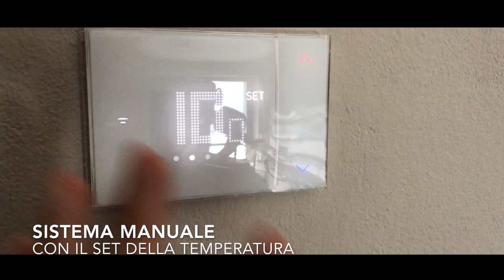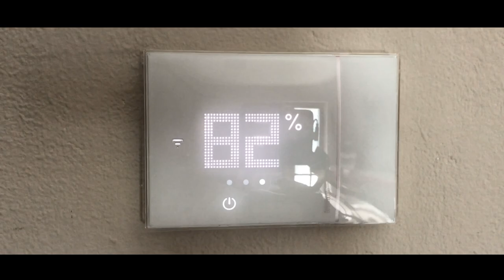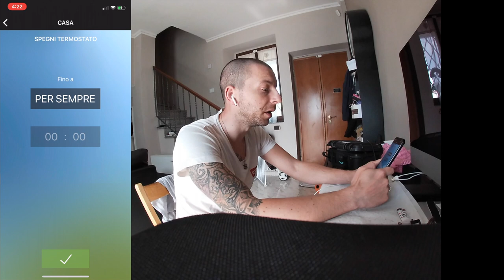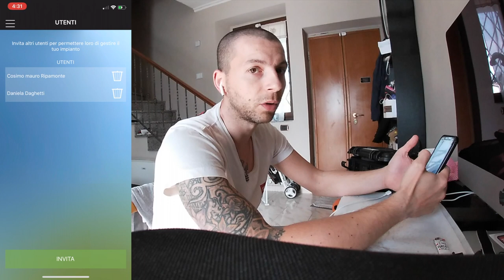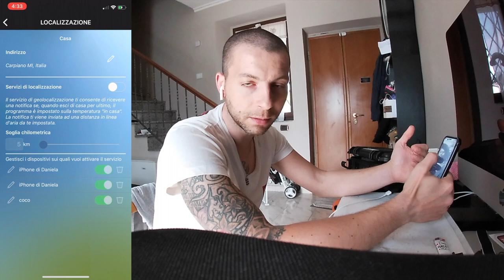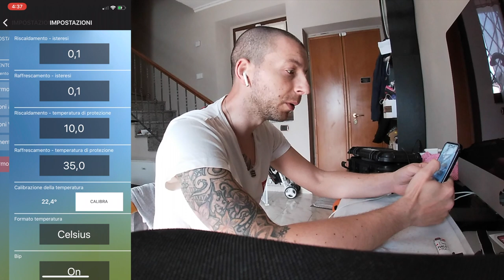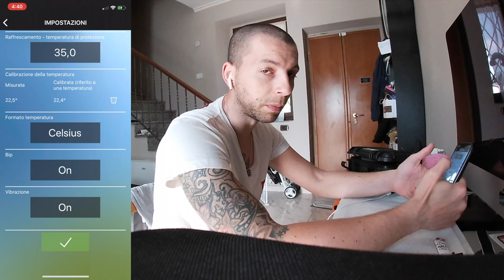bitcino x8000 , risparmiare si può con il riscaldamento!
davvero ottimo funzionamento e bellissimo design...il risparmio c'è!

termostato bitcino sx8000w da muro
termostato bitcino x8000 da incasso

attrezzatura per i video:

Telecamera andoer 4k

Obbiettivo grand’angolo andoer

Microfono per video camera

Microfono con condensatore

Treppiede per telecamera

Amplificatore a batteria anche per cellulare

kit fotografico sfondo